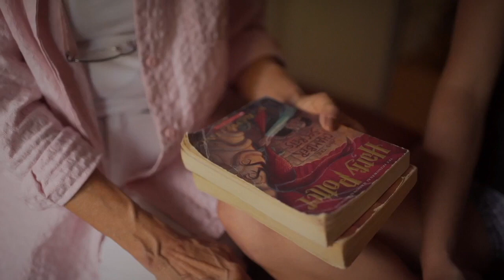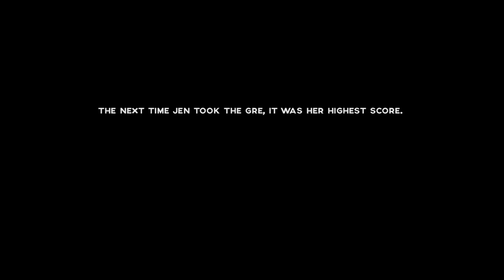Reversing Dyslexia with BNT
" My chest is super tight, my ears are like ringing and I'm like on the verge of tears." Having to read in school used to give her a lot of anxiety before Books Neural Therapy. School would "bring up all the anxiety of test-taking. And all the times that might not have been so fun in school where you're being judged by a multiple-choice test and not who you are. I hate being judged." Watch a young woman get help with her dyslexia and improve her reading skills with Books Neural Therapy. After treatment: "I don't even know what she did it. It was just like it's something happened and all of a sudden. I went home and then I came back and I had a very clear head, and I kind of moved on with my life and the semester after that was my first 4.0 ever."